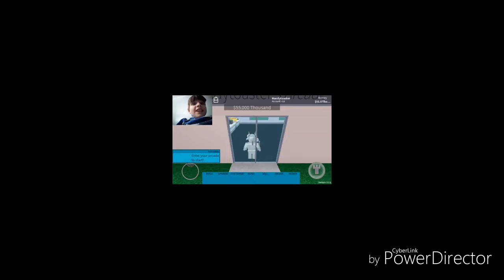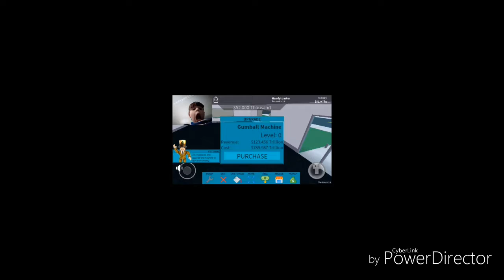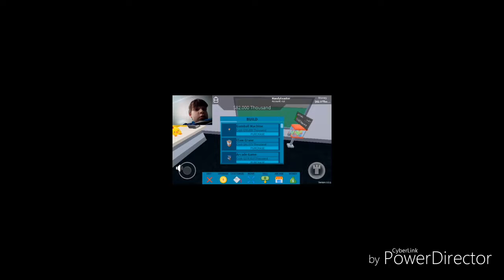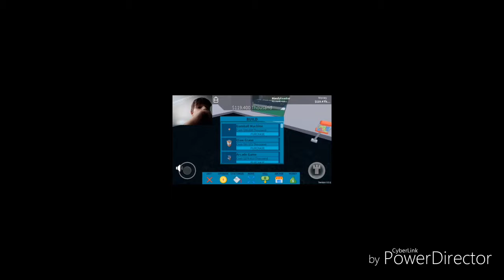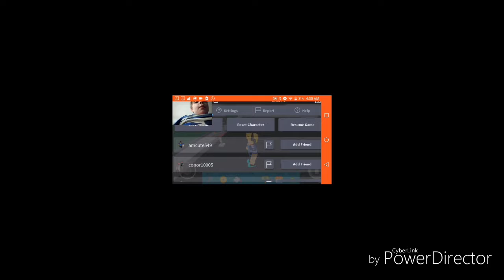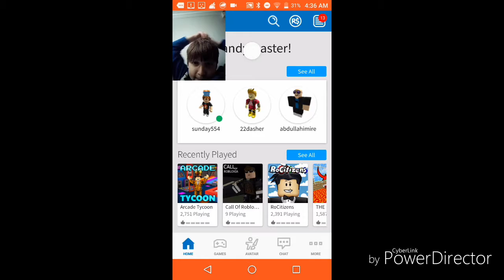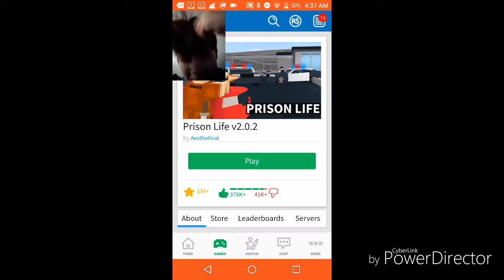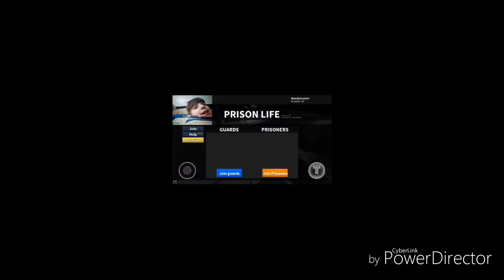(Facecam) 20 Subscribers Special!!!